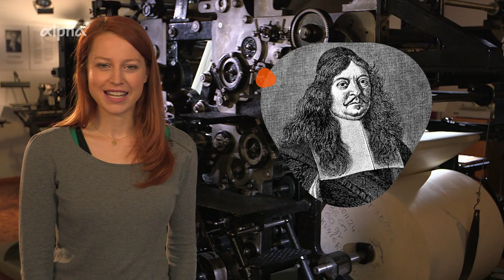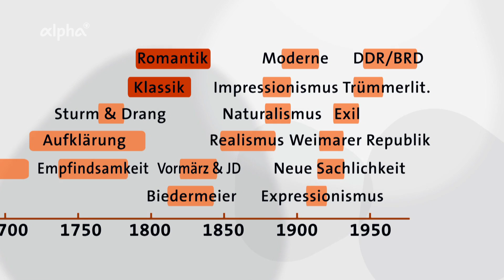Literarische Epochen | alpha Lernen erklärt Deutsch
Was versteht man unter einer literarischen Epoche? Welche literarischen Epochen werden in der deutschen Literatur unterschieden? Und was kennzeichnet sie?